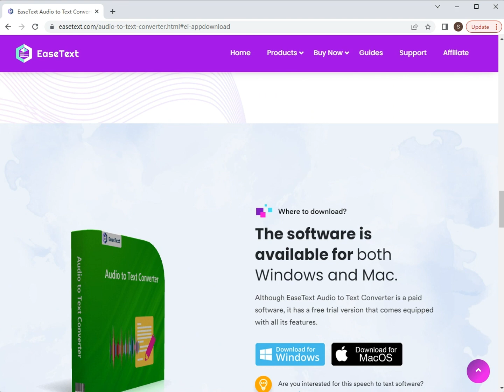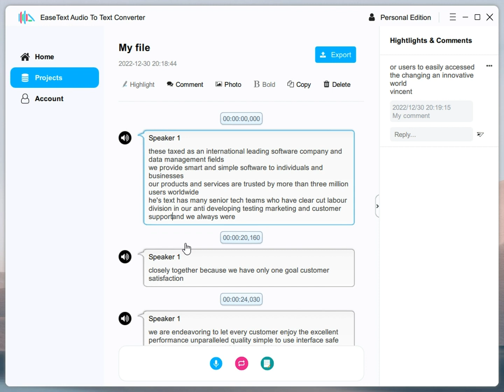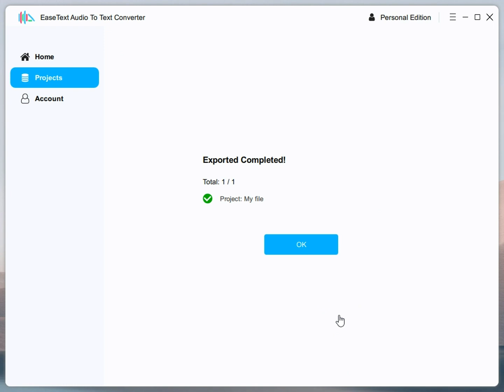How to Convert Audio to Text Offline with EaseText Software?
Do you want to convert audio to text offline on computer?

Converting audio to text, also known as audio transcription, is the process of transcribing spoken words into written text.

One of the biggest advantages of audio transcription is that it allows users to easily search and access the information contained in spoken recordings. Another benefit of audio transcription is that it allows users to easily share spoken information with others. In addition to its practical applications, audio transcription also has the potential to improve accessibility for individuals with disabilities.

Unlike using other online transcription software, you need to upload the audio file to a web server to transcribe audio to text. EaseText Audio to Text Converter is an offline tool that can provide high quality and accuracy. The entire conversion process is completed locally on the computer even without a network. This may keep your data protected and secure. What's more, EaseText Audio to Text Converter supports batch file conversion. This video will introduce how to use EaseText to convert audio to text offline on computer.